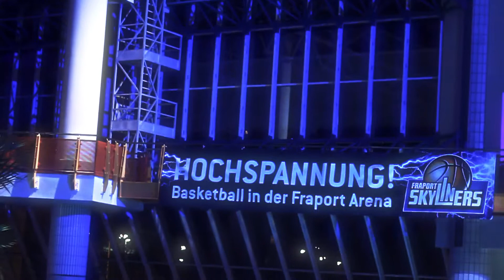Trio Sierov und Schmidt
Trio Sierov und Schmidt 2015

Am 28. März machte sich das Weimarer Trio Sierov und Schmidt auf den Weg von Thüringen nach Hessen um als erste Gastkünstler in den Titus Thermen in Frankfurt am Main aufzutreten. Mit Ihren zauberhaften Melodien im Barock-, Klassik- und Jazz-Stil verwandelten die Künstler das Erlebnisbad in eine Wellness-Oase. Abgerundet wurde das Programm durch kulinarische Köstlichkeiten, besondere Saunaaufgüsse und Dampfbadzeremonien. Salve.tv begleitete die Weimarer Musiker bei der ersten Musik Light and SPA Night.